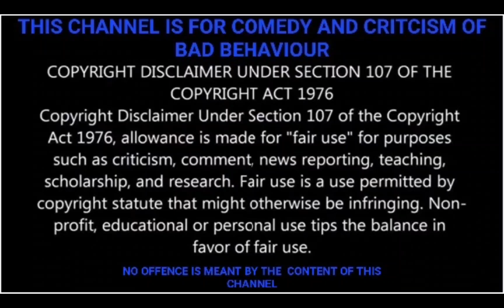PIGGY PANEL PROBLEMS